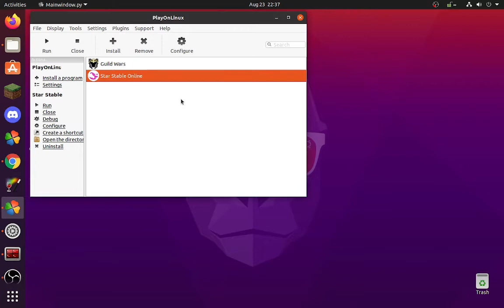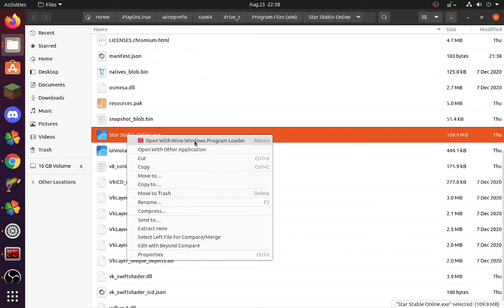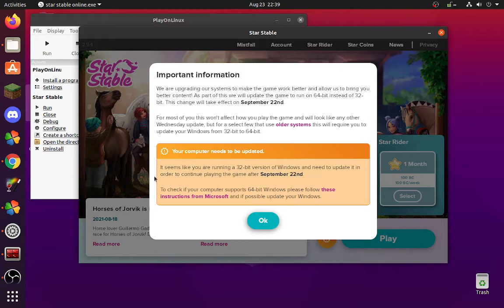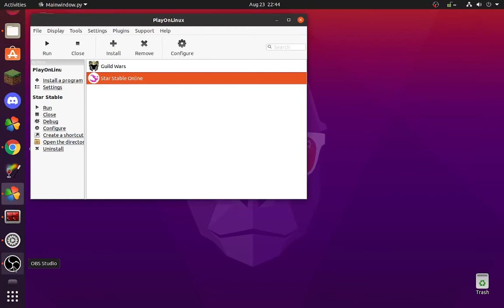Star Stable Online (SSO) Ubuntu 20.10 Linux install -- worked, but has bizarre launch issue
[[UPDATE!!  SEE BOTTOM NOTES ABOUT RUNNING SSO IN LUTRIS!!]]

So, installed it by using a user agent switcher to lie to the sso website so it would think i have a windows machine, then used Play On Linux to install it.  And separately used Wine Tricks to install MS Core Fonts, dxfullsetup (dxfullinstall?), gecko, and mono...

The FIRST time we launched it, it took FOREVER (i think it updated the launcher, and had to download the full current game), but it did launch -- AND LOGIN/PLAY -- using the Play On Linux installer...

Then we logged and tried to login again.  This time SSO would only crash.

Then, ACCIDENTALLY figured out it will LAUNCH, LOGIN, AND PLAY perfectly fine by navigating directly to the folder the star stable .exe launcher, and launching it using the file browser's "open using WINE launcher' option...

So, POL won't launch it, but WINE will.

WEEEEEIRD!!  Confusing, and frustrating, and cool that we can play regardless of POL launcher crashes.

[[UPDATE!  FINALLY FOUND A PRETTY RELIABLE WAY TO INSTALL AND RUN STAR STABLE ONLINE USING LUTRIS. ]]

Finally found something that works!!  This assumes you have a working 64 bit WINE installation.

I removed PlayOnLinux, and i used Lutris instead.  Lutris has a community installer.  And it works.

sudo apt install --install-recommends winehq-staging

sudo add-apt-repository ppa:lutris-team/lutris

sudo apt install lutris

In lutris search for the
star stable installer.  It just works.